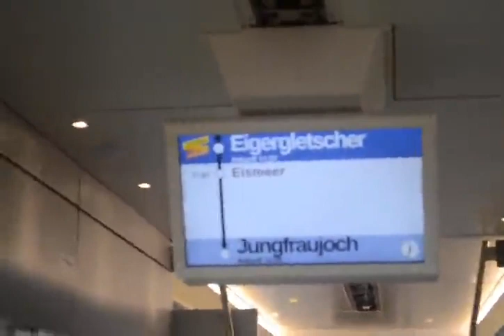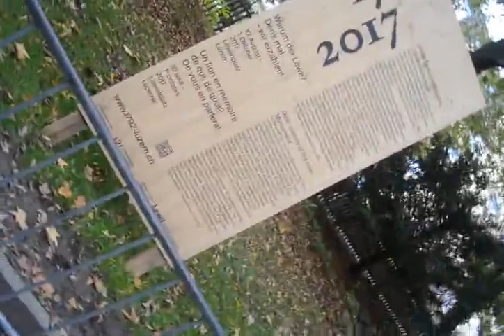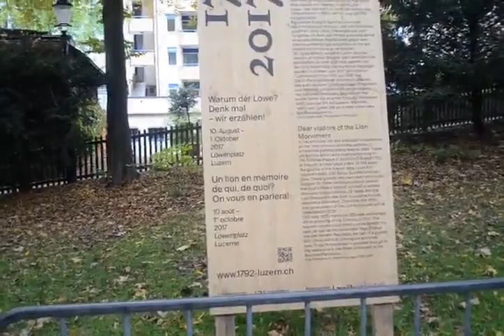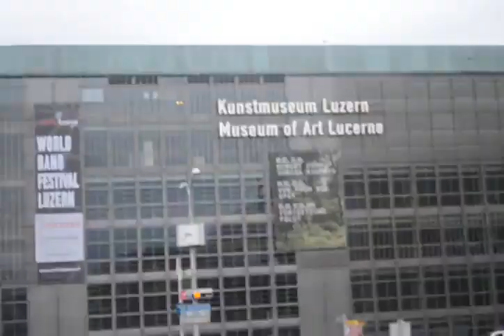Two days in Switzerland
A two days trip to Switzerland, covering Interlaken, Jungfraujoch, Lucern, Engelberg & Mt Titlis